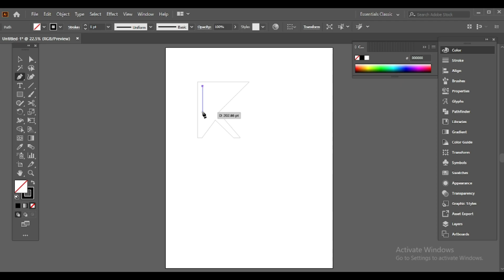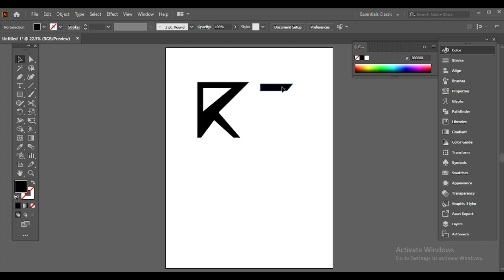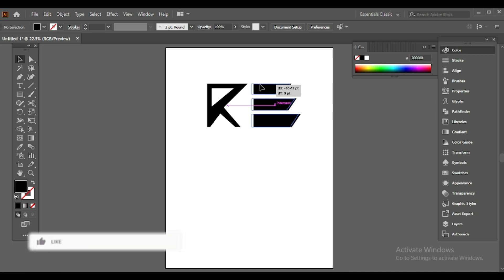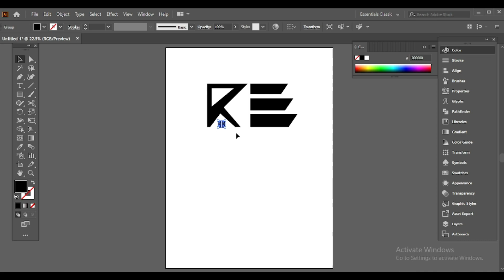Logo design tutorial in Adobe Illustrator CC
I AM A GRAPHIC DESIGNER WITH OVER 5+ YEAR OF EXPERIENCE AND I TEACH YOU ADOBE ILLUSTRATOR AND GIVE YOU THE EXPERIENCE OF HOW TO MAKE LOGOS IN FREELANCING FEILD. PLEASE WATCHJ MY VIDEO AND SHARE WITH OTHERS.
THANKS!

illustrator cs6 tutorial
illustrator tutorials
how to design
adobe